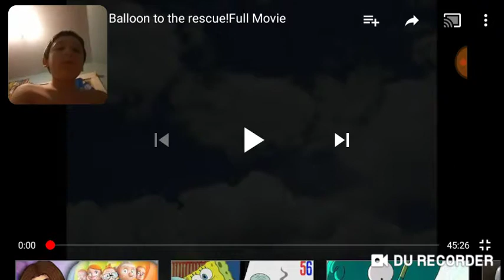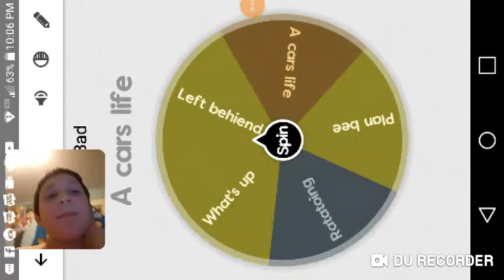Ballon a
S#DURecorder